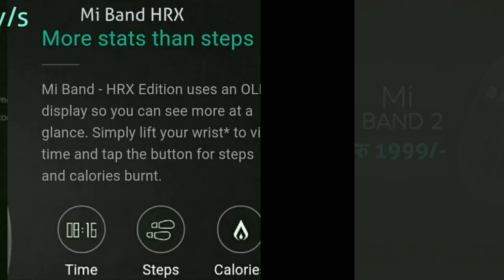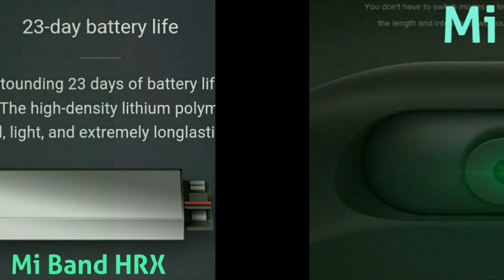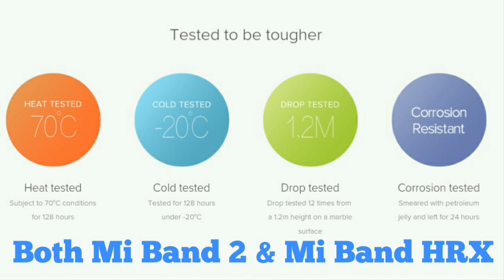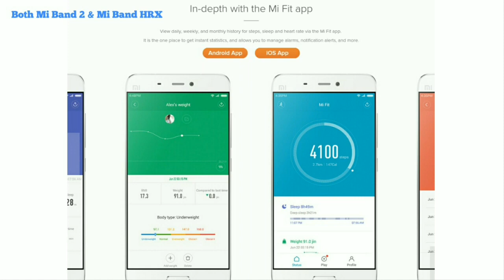Xiaomi Mi Band 2 Vs Mi Band HRX Edition , {Hindi} , Comparison, Difference. BY PHONE ADVISORY.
what is difference between mi band hrx and mi band 2 , all information in this video.